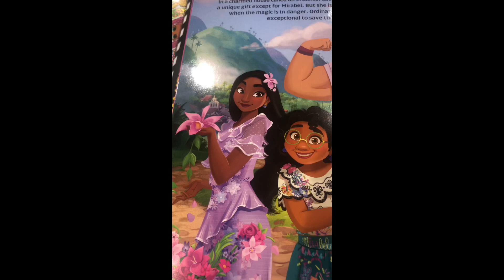Encanto toys!!🥰🥰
I love Encanto toys! 🥰🥰❤️❤️